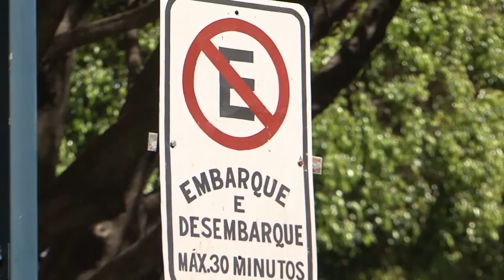VAGAS ESTACIONAMENTO HOTÉIS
Motoristas não respeitam faixas amarelas na porta dos hotéis e ficam horas estacionados no local.